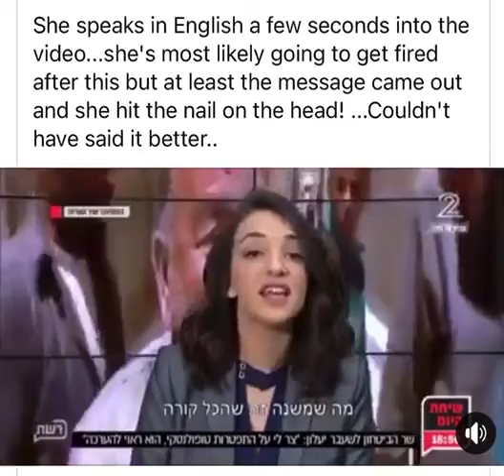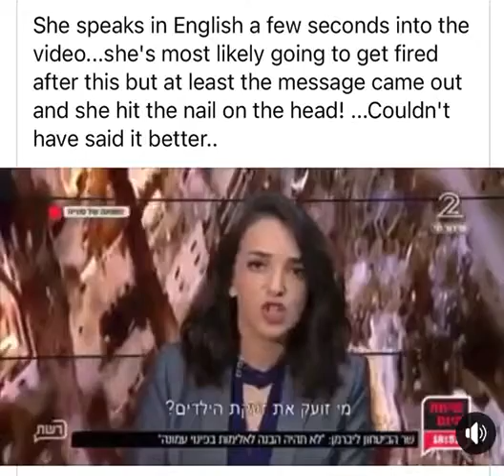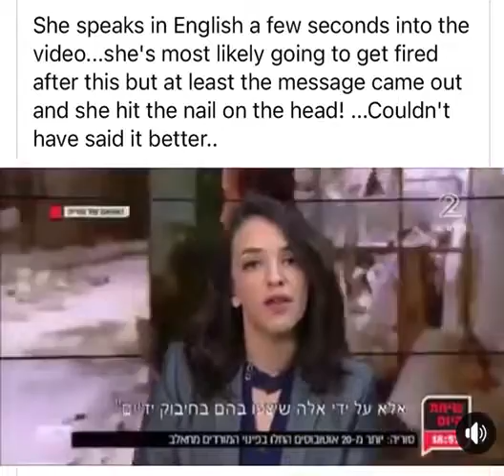8 May 2022